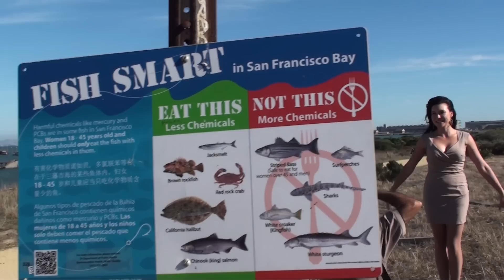KelbyOne and Photigy WorldWide Photo Walk in San Francisco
Alex Koloskov and Eric Raeber will lead you along the trails of the city shoreline, through an area that was once intended to become part of San Francisco’s shipping terminal. The goal is to share our experience as well as demonstrate and practice artificial lighting with conceptual portraiture.

At 3pm we will start the walk at Heron’s Head park and practice some portraits along the way. Bring your favorite off-camera flash or reflector if you happen to own one. If you have a unique or surprising prop that is either vintage or out of this world, even better. You might even be so lucky as to see an egret or a blue angel fly through your composition.

Oh, and be ready to pose for your fellow photographers. There is nothing quite like being in front of the lens, every once in a while!

Around 4.30pm we will make our way towards Pier 94. This is the location we will also setup a more involved photo shoot, for which we hope to sign-up a model, whom you will have a chance to photograph.

This will take us through the golden hour for a sunset which is at 6.40pm, and mark the end of the photowalk.